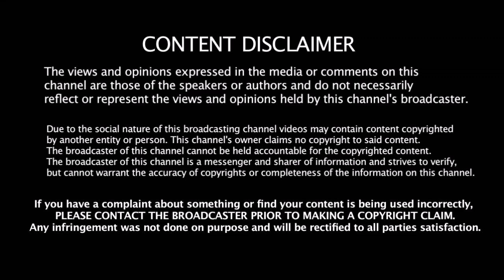2 வருசமா உங்க இஷ்டத்துக்கு தானே ஆடுனீங்க இப்போ பதில் சொல்லுங்க கடுப்பாகி கொந்தளித்த கவாஸ்கர்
2 வருசமா உங்க இஷ்டத்துக்கு தானே ஆடுனீங்க இப்போ பதில் சொல்லுங்க கடுப்பாகி கொந்தளித்த கவாஸ்கர்